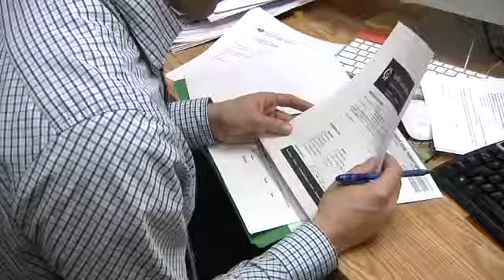Henry Candelarias Lower Back Pain Program